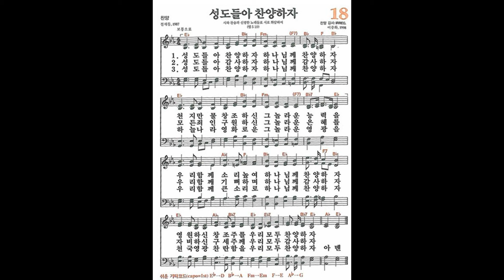[새찬송가] 18장 성도들아 찬양하자 | 찬송가 파이프 오르간 반주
(상담 가능 시간 오전 9:00-오후 9:00)

*가스펠 오르간 스튜디오를 직접 후원하실수있습니다*